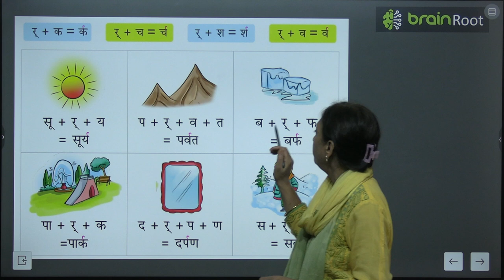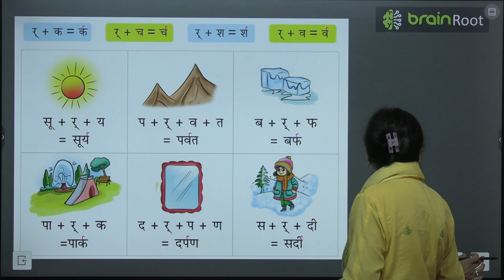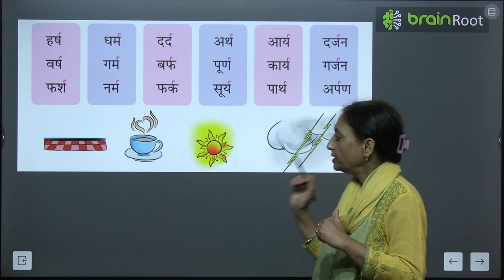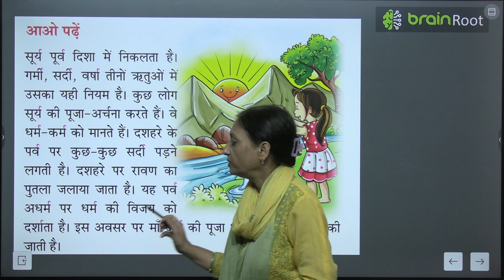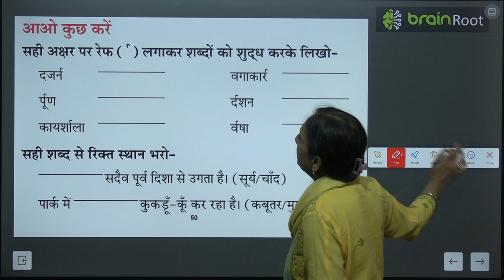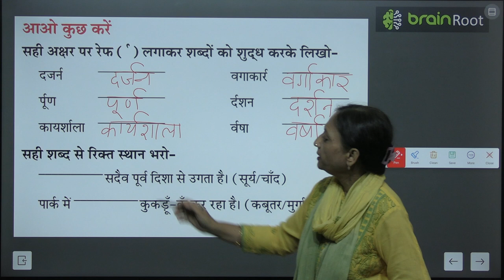BRAIN ROOT TARANG UKG CHAPTER र रेफ का प्रयोग